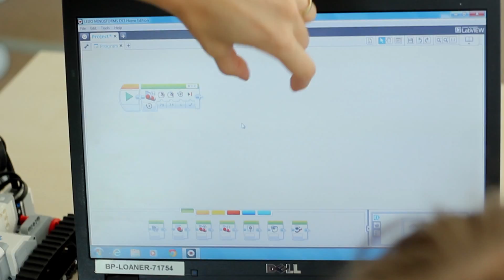Skool LEGO Mindstorms workshop a Morgan Stanley-nél